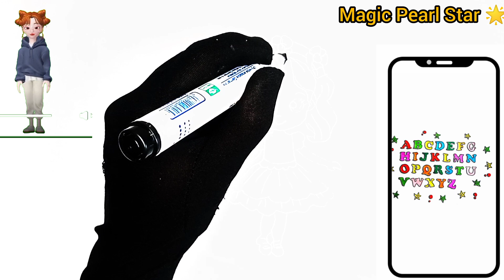How To Draw Disney Princess With Blue Hair Easy Step/How To Draw Disney Princess/@MagicPearlStar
How To Draw Disney  Princess With Blue Hair Easy Step/How To Draw Disney princess/

Wellcome Art Friends
You Tube channel Magic Pearl Star 🌟
To day I will  Draw A beautiful picture of Disney princess with long blue hair  Easy Step For Kids
and toddlers.
so let's start and have fan

solved Queries
how to draw princess with blue hair
cute princess have fun
princess videos
princess Colouring
very very easy Princess drawing
how to draw easy disney princess
disney princess drawing step by step
how to draw Princeses
how to draw Disney princess
easy Colouring princess